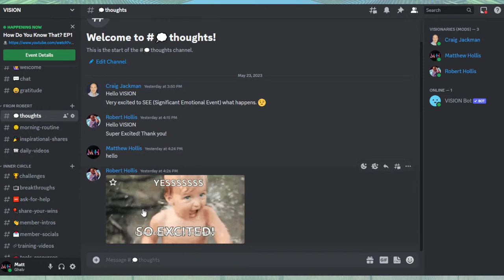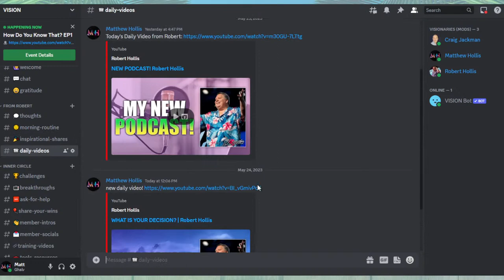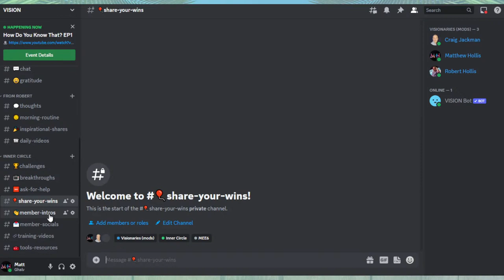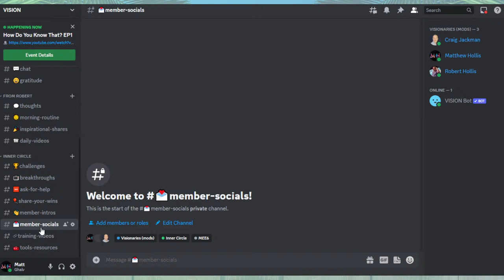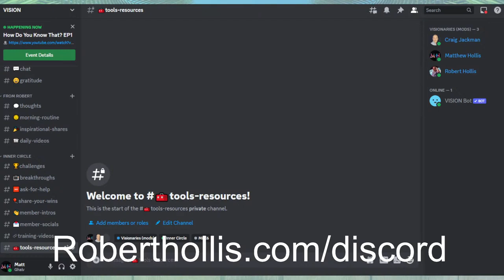How Do You Know That? with Robert Hollis | Episode 1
Join Robert Hollis' exclusive community, the "Inner Circle", by clicking on the JOIN button below the video or by clicking ...
Are you looking for a community of people who share your values and are working towards similar goals? If so, Robert Hollis' Inner Circle could be just what you need.

As a member of the Inner Circle, you'll have the opportunity to connect with other like-minded individuals, learn from their experiences, and build relationships that could benefit you and your business and life. You'll also have access to Robert's years of experience and insights, which could help you take your business & life to the next level.

But being part of the Inner Circle is about more than just gaining knowledge and expertise. It's about being part of a supportive community that can help you stay motivated, share ideas, and provide encouragement when you need it most.

As a member, you'll also have the chance to attend exclusive events and training sessions where Robert will help you accomplish the breakthroughs you need 1-on-1.

You also can network with other successful entrepreneurs and learn from some of the best in the industry.

If you're feeling stuck in your business and life, and could use some guidance and support, or if you're just looking for a community of people who share your values and goals, then consider joining Robert Hollis' Inner Circle. It could be the boost you need to take your business and your life to the next level!
Join the Robert Hollis’ Team Now with Free Weekly Videos, Training and Get a FREE copy of his book “How Is That Working?”
If you know what you know isn't so, when would you like to know - Robert Hollis
​Get "The Greatest Miracle in the World" by Og Mandino